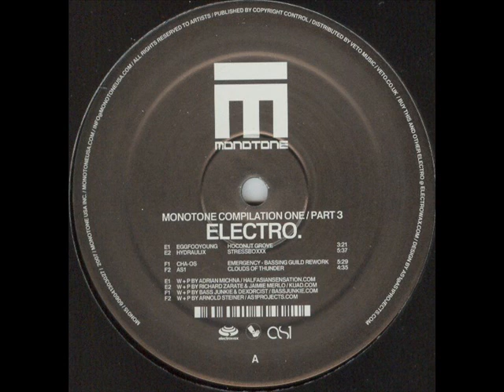Eggfooyoung - Hoconut Grove (MON 015)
After Jackal & Hyde's Sound of Underground, this is the next reminder of the home of the motherfuckin bass :)))
I hope I can make it someday to visit Miami! ;-)

A1 on Monotone 15 (Various - Monotone Compilation One / Part 3 / Electro), released 2008, US